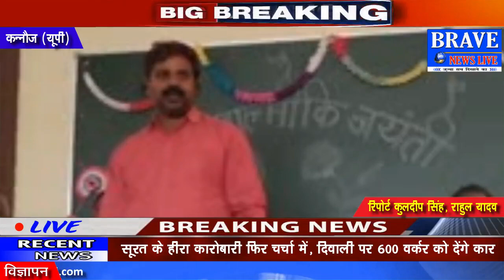Kannauj | कॉलेज में मनाई गई बाल्मीकि जयंती, ऋषि बाल्मिकी के बारे में बताया गया-BRAVE NEWS LIVE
कन्नौज मे ब्लॉक जलालाबाद की ग्राम पंचायत फतेहपुर जसोदा में संचालित पंडित दीन दयाल उपाध्याय राजकीय मॉडल इण्टर कॉलेज में मनाई गई बाल्मीकि जयंती। प्रिंसिपल शिव मोहन सिंह कुशवाहा, उप प्रिन्सिपल ओमकार राजपूत, बरिष्ठ अध्यापक सुघर सिंह शाक्य, के.के मिश्रा, प्रताप सिंह यादव, अशोक यादव, शिक्षिका रचना वर्मा व छात्र छात्राओ ने ऋषि बाल्मिकी की प्रतिमा पर पुष्प माला अर्पित कर उनको याद किया।